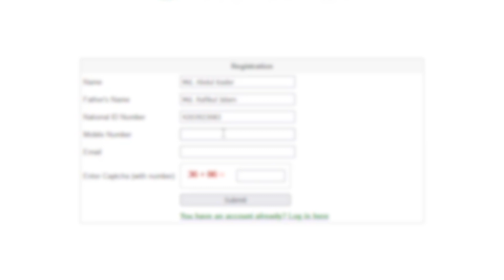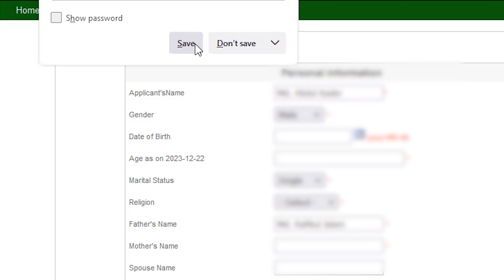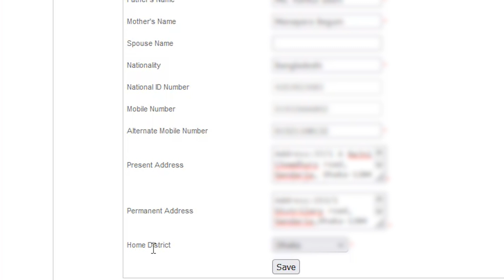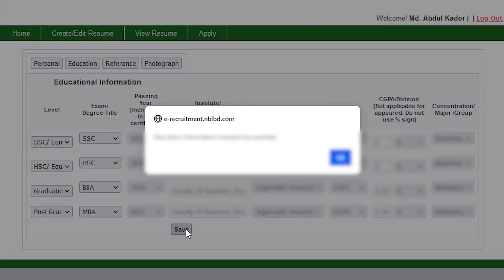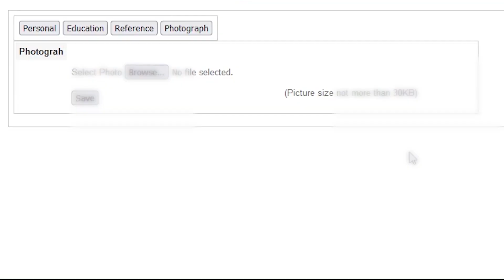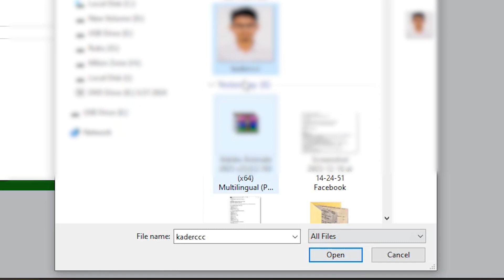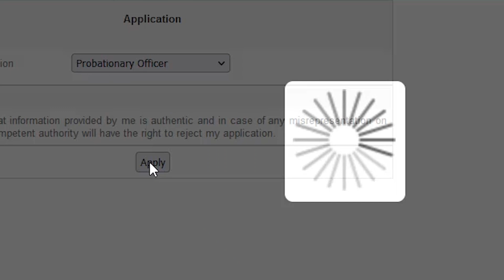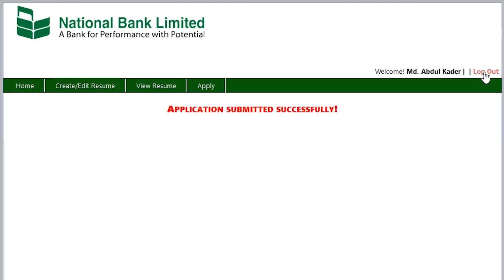ন্যাশনাল ব্যাংকে আবেদন প্রক্রিয়া।National Bank Online Apply Process|Private Bank Apply|NBL Apply